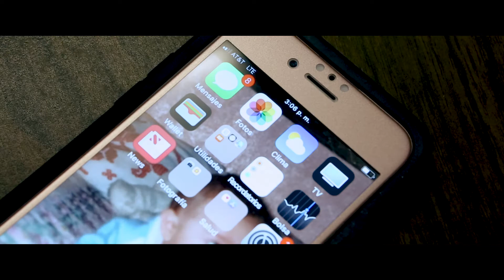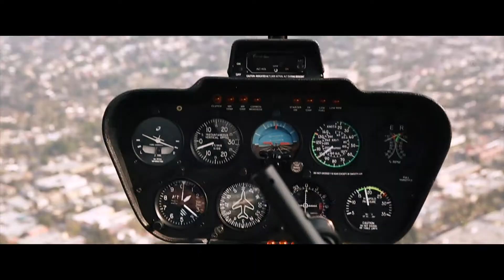REYNA'S 50TH ANNIVERSARY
Music by Alessia Cara performing Scars To Your Beautiful. (C) 2015 Def Jam Recordings, a division of UMG Recordings, Inc.

☆.•*´¨`*••♥ Thank you for allowing us to be part of this unforgettable day, unforgettable days in your life.

I'm Heriberto videographer of Just Take The Shot Films Thank you for visited our channel.